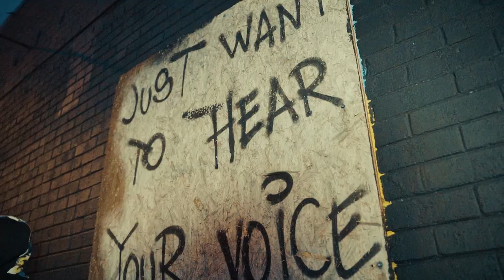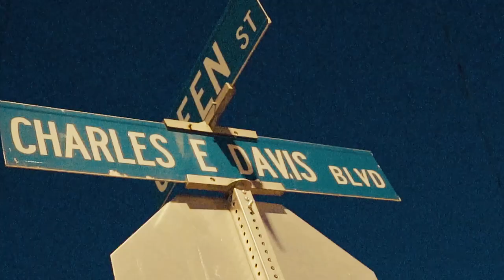$Pay - They Hate $Pay (Official Video) Shot